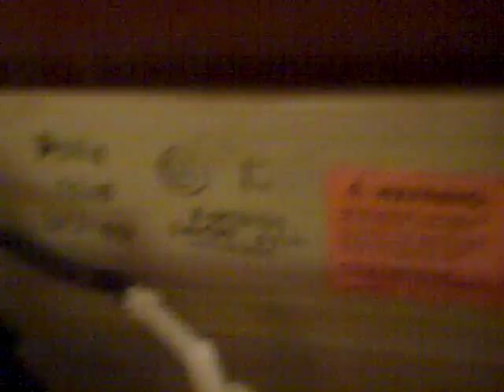Double Flushing 2003 Kohler Wellworth Toilet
A double flushing toilet at a Wash Tub near my grandma's house. Just skip the parts of me talking and with my dad in there too. Video was shot on September 4, 2010.